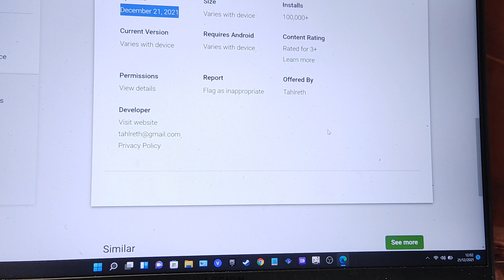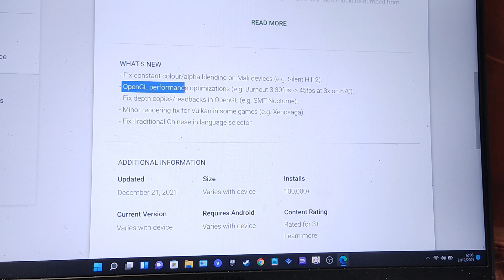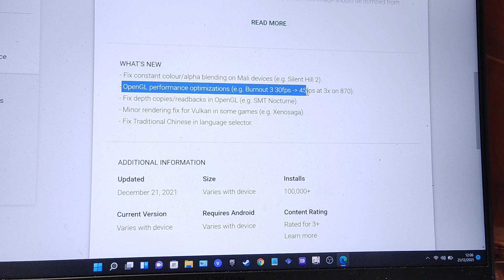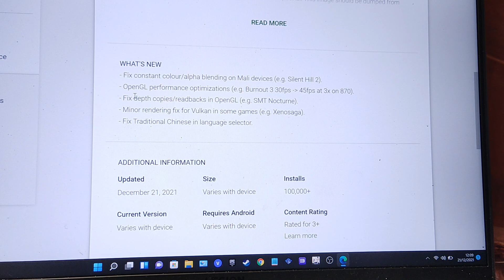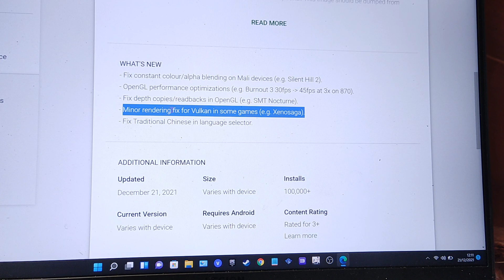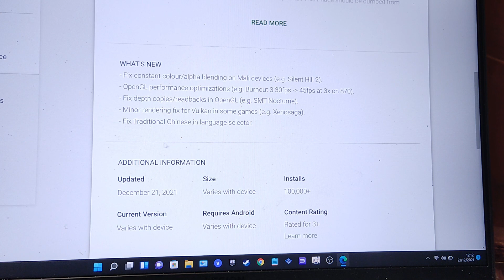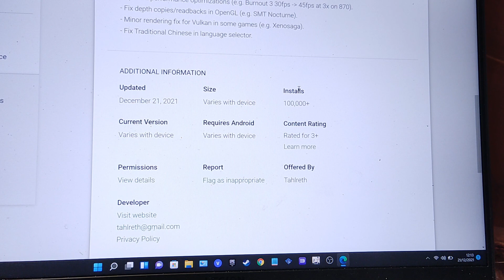Update Terbaru Lagi AetherSX2 Versi 720 (Apa yang Terbaru Disini) | 21 Desember 2021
Video ini menjelaskan tentang update terbaru aethersx2 di versi aplha 720 kira kira apa saja pembaharuan di versi baru ini?

Di update terbaru aethersx2 versi alpha 720 ada 5 pembaharuannya, yang pertama adalah memperbaiki warna bercampur di game silenhill 2, kemudian mengimprov performa di game burnout 3 naik 15fps dari 30 jadi 45fps, sangat mantap sekali menambah perform nya tambah lancar mainnya.

Untuk pembaharuan aethersx2 terbaru juga memperbaiki untuk depth copies/readback di opengl terutama di game shin megami tensei, dan juga mengimprov rendering berberapa game terutama di game xenosaga.

Tidak itu saja, di update terbaru aethersx2 yang lain di versi 720 masih ada lagi untuk memperbaiki bahasa traditional chinese di pilihan selektor.

Semoga dengan update an ini bisa memperbaiki masalah game game di hp kalian, entah itu di snapdragon, mali, kirin, mediatek dan yang lainnya.

Dan Semoga video update terbaru aethersx2 di versi terbaru alpha 720 ini bisa memberikan informasi untuk kalian dan semoga bisa bermanfaat.

Terima Kasih.